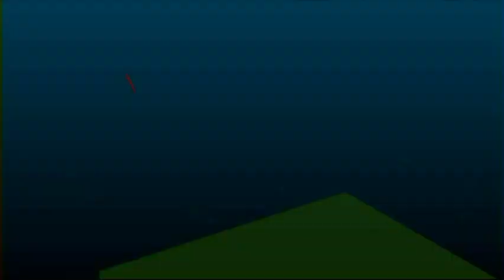Comissão de Pesca e Aquicultura - 09/10/17 - Parte 2/2